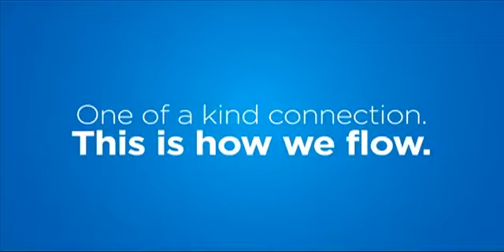BARBADOS TODAY EVENING UPDATE - June 14, 2016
A male passenger on an Air Canada Flight is in police custody after triggering a security alert at the GAIA.
An Opposition Senator calls on Environment Minister Denis Lowe to step down.
A nine-year-old boy in St Lucia dies from the H1N1 virus